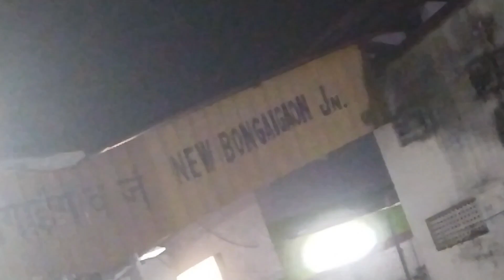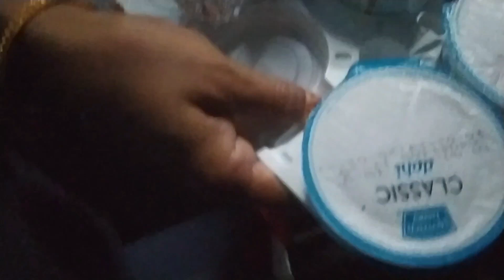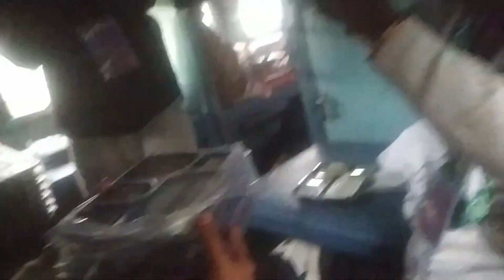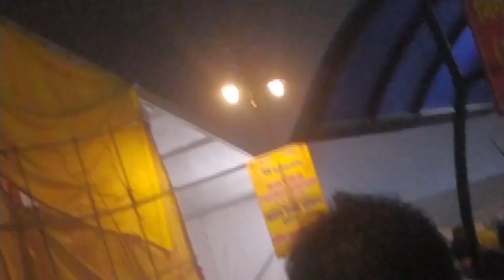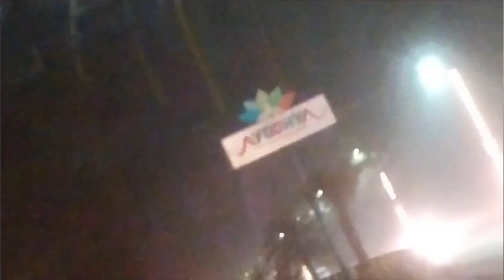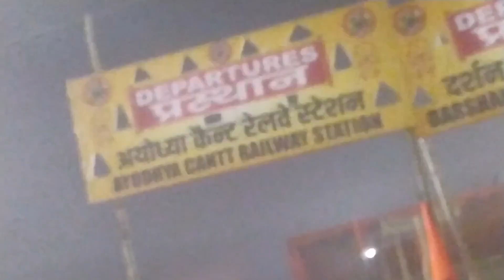ASSAM TO AYODHYA🛕🙏 || Train journey || Episode 1 || riyan's vlog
Assam to Ayodhya 🛕
Train journey
Ram mandir